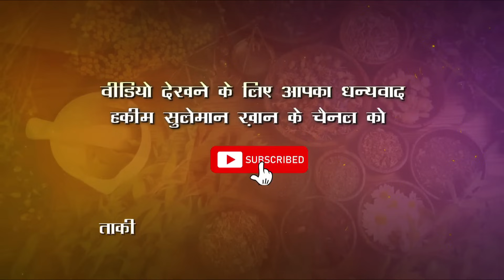महिलाओं के लिए पेट की चर्बी कम करने का घरेलू उपाय | EASY & EFFECTIVE REMEDY FOR BURNING FAT | TIPS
बॉडी वेट की तुलना में पेट के फैट का कम गति से घटने का कारण यह होता है कि शरीर के दूसरे हिस्सों में जमा फैट को पिघलाना बॉडी मैकेनिज़म के लिए अलग बात | आपने अक्सर लोगों को यह शिकायत करते हुए सुना होगा कि इतने किलो वेट कम कर लिया है लेकिन मोटी तोंद है कि कम होने का नाम ही नहीं ले रही। दरअसल, इस दिक्कत की वजह स्वाभाविक है। क्योंकि पूरे शरीर से कुछ पाउंड्स वजन कम करना एक अलग चीज होती है और सिर्फ पेट की चर्बी कम करना एकदम अलग बात।क्योंकि पेट पर चढ़ी चर्बी के मुख्य कारणों में लेजी लाइफस्टाइल, शरीर की जरूरत से ज्यादा सोना या ओवर स्लीपिंग, खान-पान का ध्यान ना रखना और सही न्यूट्रिशन ना लेना जैसे कारण शामिल हैं। इन कारणों के चलते पेट पर फैट जमा हो जाता है, जिसे काफी मशक्कत के बाद भी कम करना एक बड़ा चैलेंज होता है | इस समस्या से ज़्यादातर महिलाएं परेशान रहती हैं | इस वीडियो में हकीम सुलेमान खान आपको बता रहे हैं आसान घरेलू उपाय जिससे महिलाएं पेट की चर्बी को कम  सकेंगी |